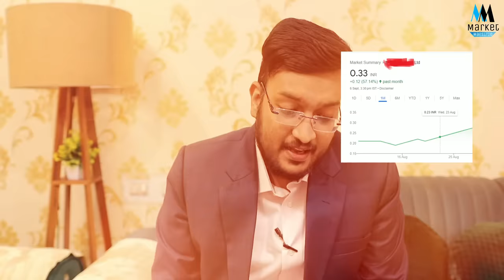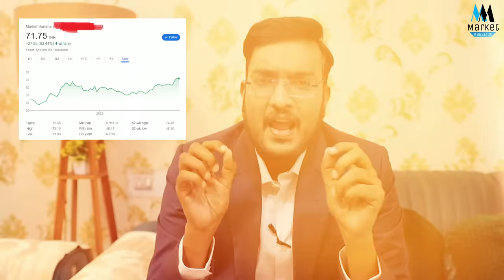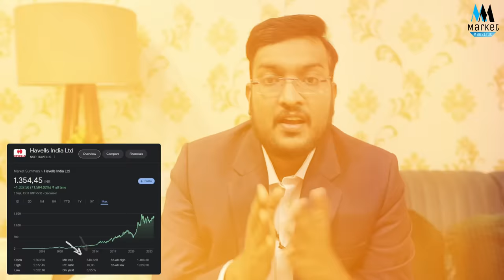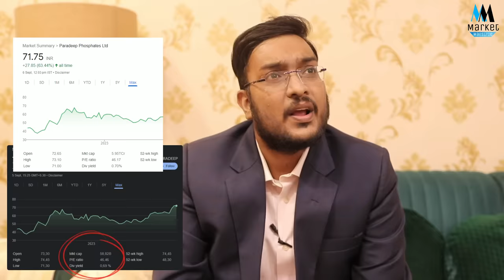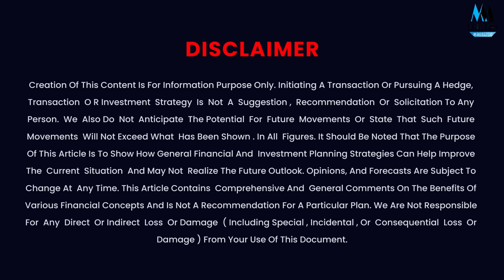मात्र ₹0.03 पैसे का पैनी शेयर बनेगा ₹50,000 || Best 15 Penny Stocks In India || Share Market